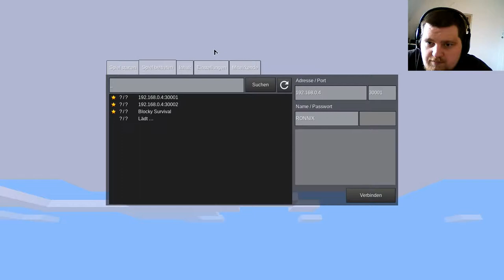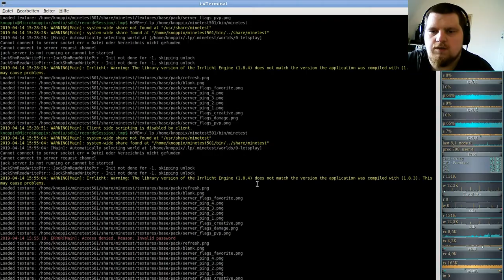MineClone2 Server( Minecraft clone auf der Minetest-Engine ) #36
Minetest v5.0.1
MineClone2 0.53